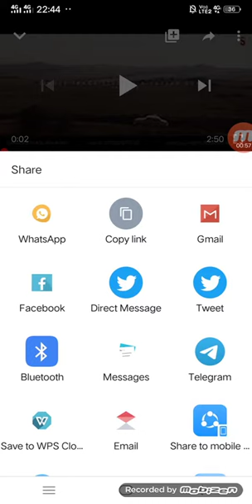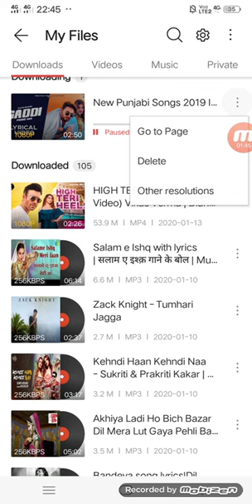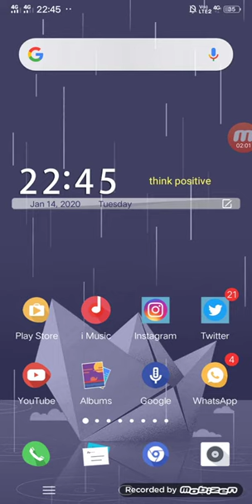How to download you tube viedo and see in our mobile gallery and mxplayer!!you tube videos download!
This the page for finding the solution of any mobile releted quary,plese comments what type of problem you are suffering now on Android phone..

1) How to encrese followers on instagram-

2) कान में टच करके फोन उठाने वाली सेटिंग-
        Android phone) -

3) how to write blue colour post on

4) गेम खेलते समय कोई मेसेज और कॉल नहीं आयगी

5) how to use 🌞🌞🌞 sunlight up and down

6) how to use vivo advanced features or